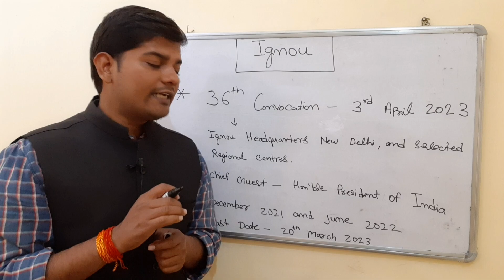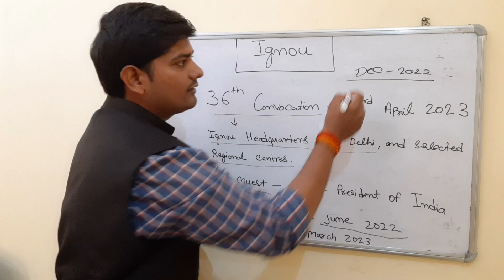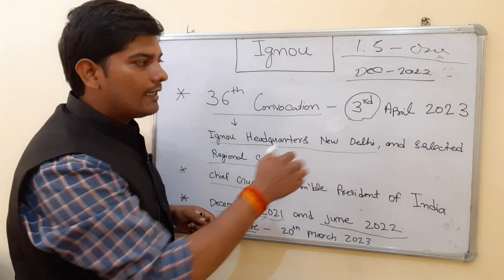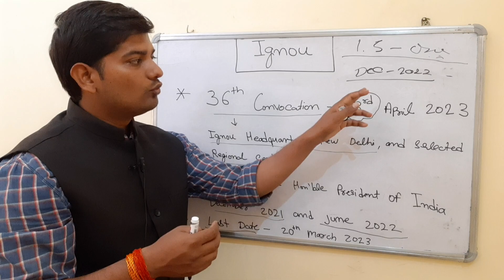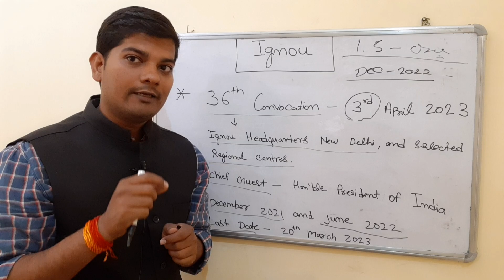Ignou 36 Convocation 2022 Registration Last Date | Ignou Important Notification For Ignou Students